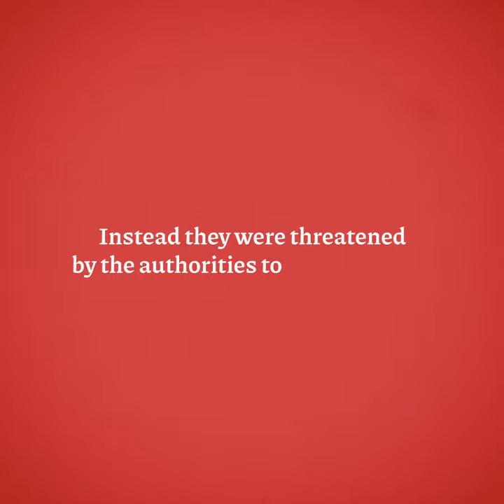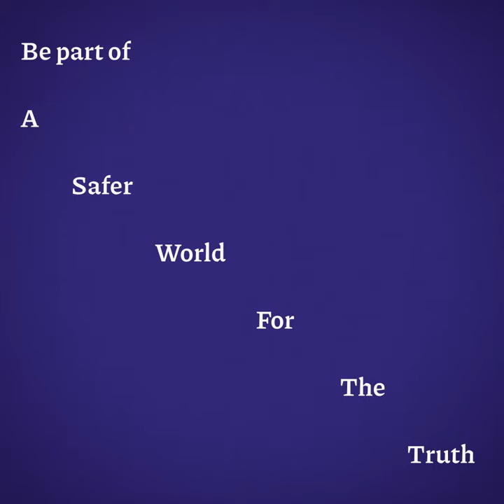The Assassination of Sardasht Osman: Debunking the Official Story - A Safer World For The Truth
Kurdish authorities were likely directly involved in the 2010 kidnapping and murder of a young journalist, a newly published investigation by A Safer World for the Truth finds, and engaged after the fact in intimidation and harassment - indicative of a larger pattern of impunity and silencing of the free press in the region.

The investigation, “The Assassination of Sardasht Osman: Debunking the Official Story”, is the fifth in a series of investigations to push for local justice as part of the A Safer World for the Truth initiative, a project by leading press freedom organisations Free Press Unlimited, Reporters Without Borders and the Committee to Protect Journalists.